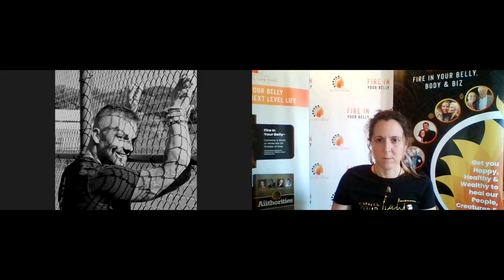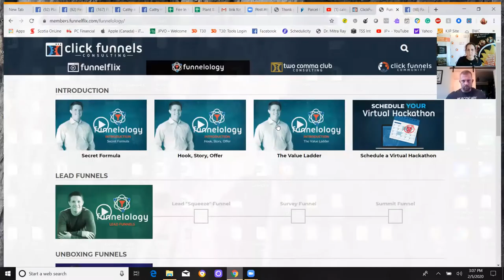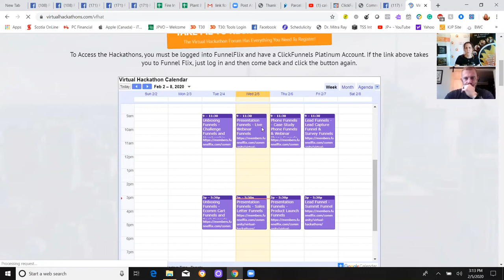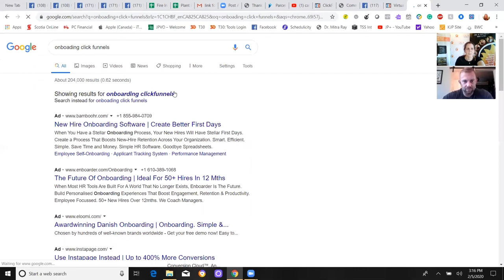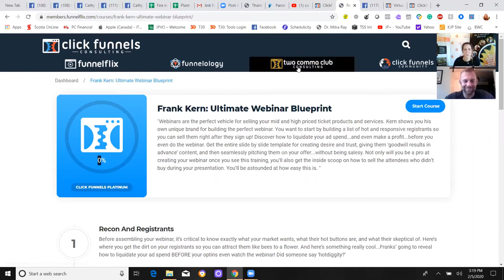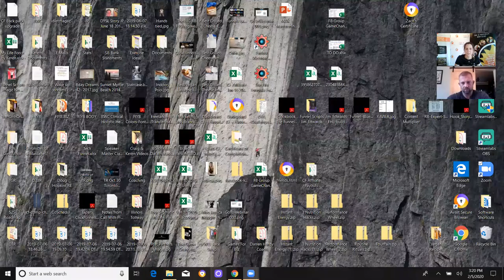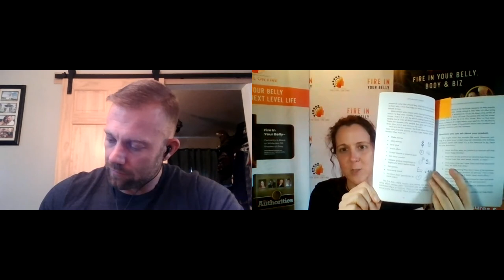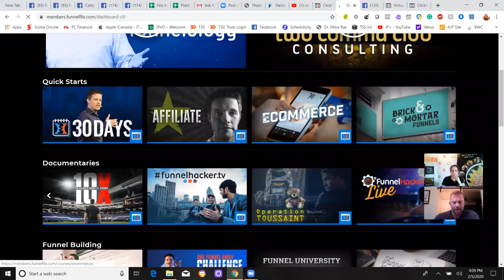Done the OFA… Next Game Plan -- 2 Comma Club FUNNEL lets focus people!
It took me 4 years to find this
1 strategy to build
1 funnel with
1 step in the value ladder in
1 Year
to get to
1 award of 2 comma club!

1. Join the OFA if you didn't already and get this cool book before your register that gives you the 2 comma club winners strategies if they had to start over with nothing but a roof over their head, a click funnels account and wifi and make a million in 30 days.

Sign up for the Webinar Hackathon

Funnel Flix:
once you get your account you access it from your dashboard!
There are different videos to access depending on your membership
once you join go to the top right corner of your dashboard to find it.

Watch the new Funnelology Course / read Expert Secrets to have your total business strategy or both. Do the exercises in the book/training
The 5 Minute Perfect Webinar Script Jamie Cross interview with Jim Edwards

Also watch 10x Secrets - Make your format for the questions...
Who am I? What am I selling? Why selling it? How do you get it?

Get the Sales Story Secrets:
and Inception Secrets From Russell Brunson in members area

Ask to Join the Brunson Stack Army Here if you haven't already!